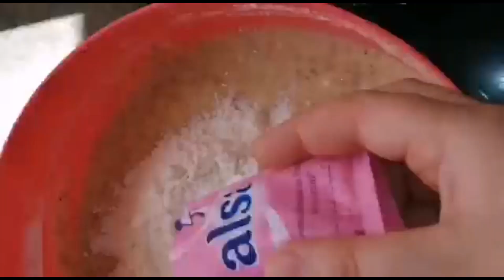الفقاص البلدي الناجح بدون تشقق ولا تكسر من يد المحترفات الناجح 100/100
كل ما يتعلق بالطبخ بطريقة  ساهلة و بنينة
وصفات ساهلة و بمقادير متوفرة
للمبتدئات وحتى للطباخات المحترفات